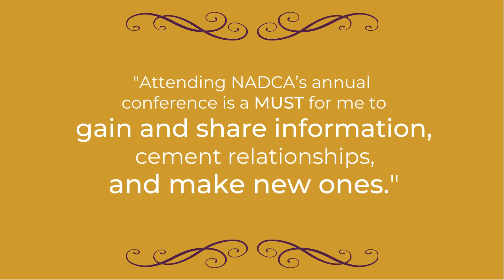See What Past Attendees Have to Say About NADCA's Annual Meeting and Exposition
Check out this quick video to see what past attendees are saying about all the reasons to attend NADCA's Annual Meeting and Exposition!